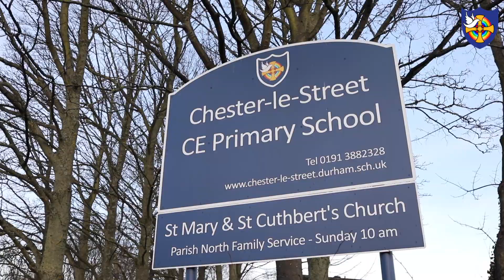Chester-le-Street CE Primary School